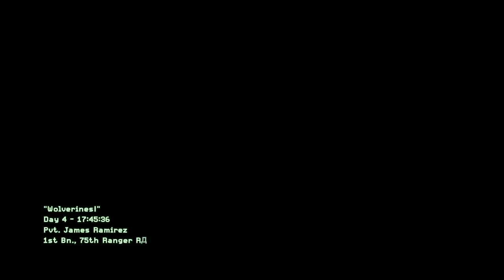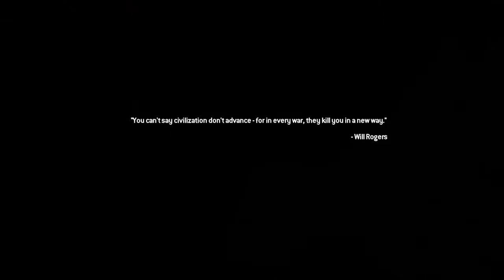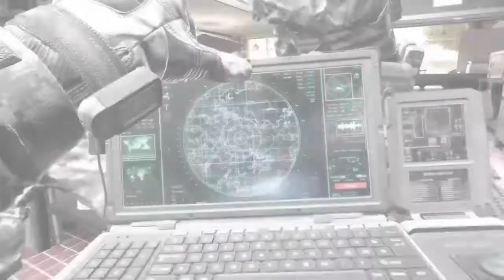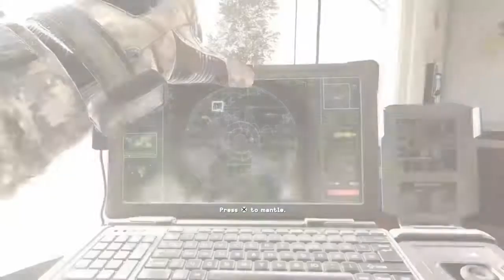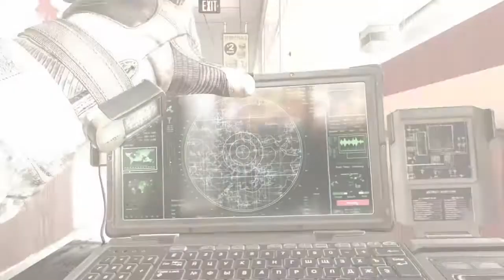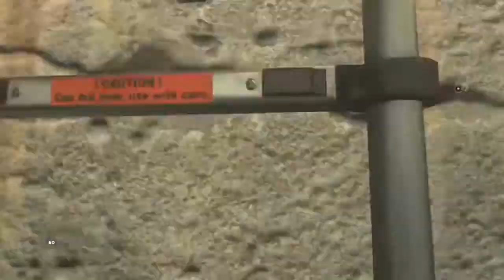Call Of Duty modern warfare 2 Remastered: "Takedown" "Wolverine" & " The Hornet Nest"